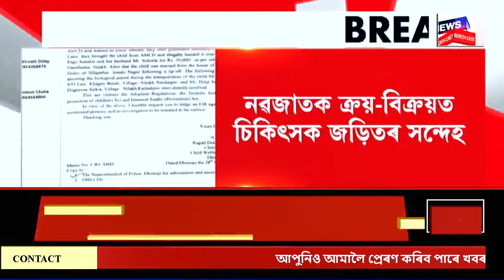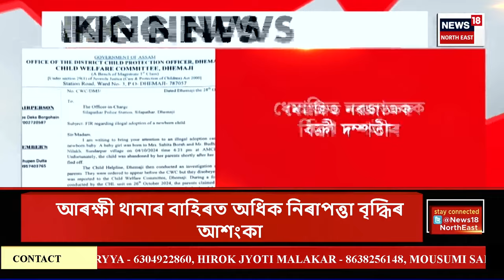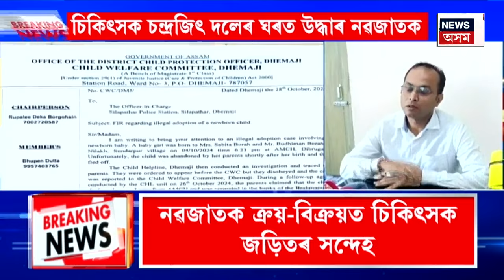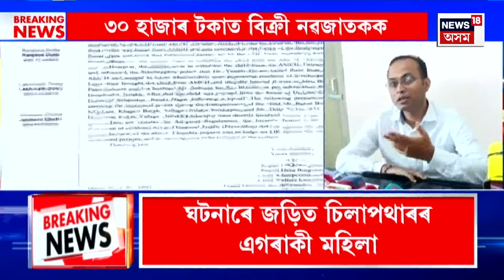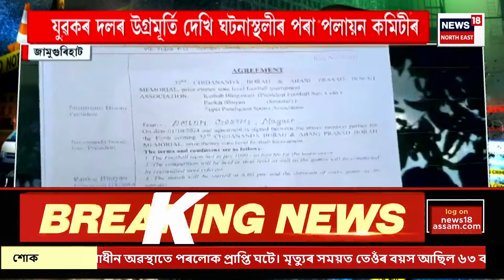ASSAM NEWS | অপৰাধনামা : মহা প্ৰৱঞ্চক দীপাংকৰ বৰ্মনক গুৱাহাটীলৈ আনিবলৈ জটিলতা | Dipankar Barman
ASSAM NEWS | অপৰাধনামা | মহা প্ৰৱঞ্চক দীপাংকৰ বৰ্মনক গুৱাহাটীলৈ আনিবলৈ জটিলতা
0:00 Intro
1:30 ধেমাজিত নৱজাতকক বিক্ৰী দম্পতীৰ